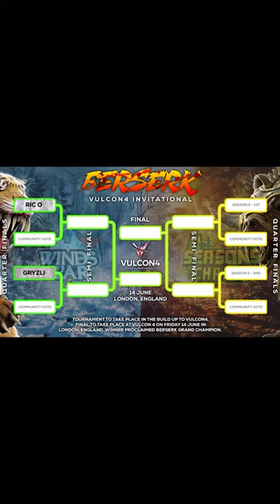VulCon4 tix now available in $PYR